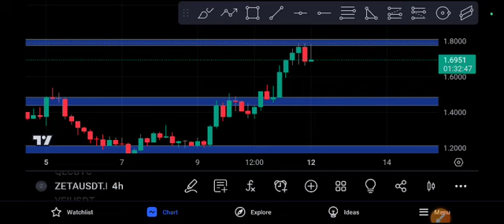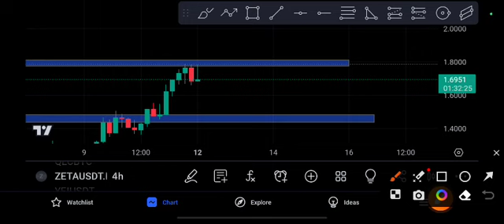ZETA coin Crazy PUMP! ZETA price prediction